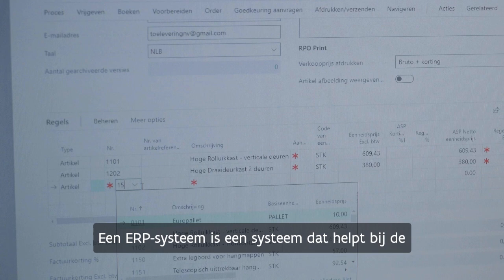Ga voor een opleiding commercieel medewerker bij VDAB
Cursist Felipe startte de opleiding commercieel medewerker bij VDAB omdat hij graag in contact komt met mensen en een vlotte babbelaar is. Interviewer Jasper bezoekt hem in het opleidingscentrum en ontdekt wat de opleiding allemaal te bieden heeft: van Nederlands, Frans en MC Office tot de ontwikkeling van persoonlijke vaardigheden en het werken met concrete toepassingen (ERP-systemen) in het leerbedrijf. Communicatie en samenwerken zijn key in deze opleiding.

Ook interesse in een opleiding commercieel medewerker? 💬📞🤝 Bekijk snel het aanbod.

💬 Heb je vragen over deze opleiding? Laat ze achter in de reacties!